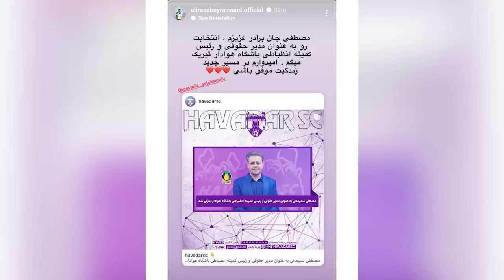حمله بی سابقه مایلی کهن بعد از شکایت قلعه نویی / بمب استقلال و پرسپولیس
همان حاجی مایلیِ آشنا؛ از شکایت قلعه‌نویی خوشحالم!
حمله دوباره مایلی‌کهن به قلعه نویی؛ دستم بشکند که دعوتش کردم/ این آقا گفت ۴۰ سال در این مملکت ظلم شده اما مورد لطف قرار گرفت/ یادتان هست چه بلایی سر حجازی آورد؟
◽️مرتضی بن‌اوئانس مدافع چپ معرفی‌ شده به یحیی!
◽️بنیک آفوبه به یحیی معرفی شد!
🔵محمدرضا خالدآبادی با قرارداد سه ساله به استقلال پیوست.